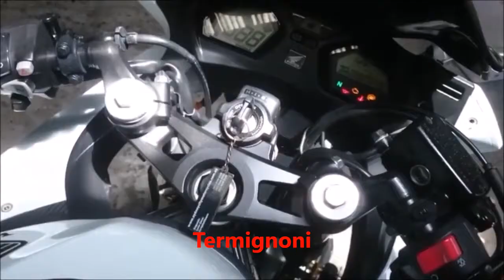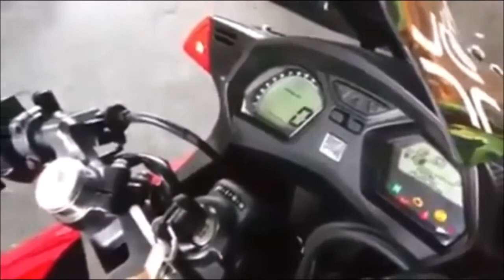Ultimate exhaust sound CBR650F: Akrapovic, Leovince, Racefit, Termignoni, Remus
Honda CBR650F exhaust sound: Akrapovic, Leovince, Racefit, Termignoni, Remus, mivv, scorpion, gpr